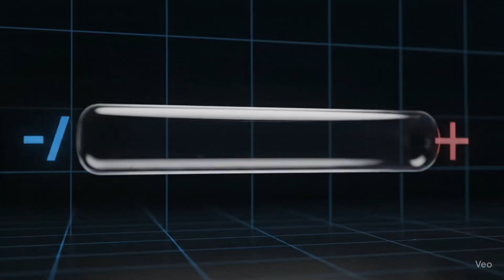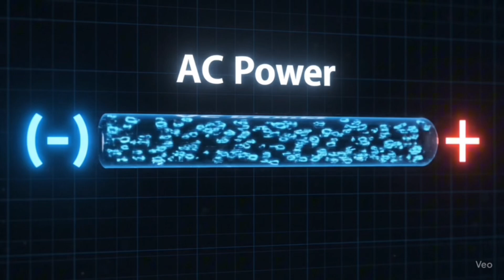AC vs DC Power Explained for Solar Beginners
Ever wondered what the real difference is between AC and DC power? In this beginner-friendly guide, I’ll break it down using simple analogies—so you can finally understand how electricity flows and why it matters for your solar setup, tiny home, RV, or off-grid build.

We’ll cover:
⚡ What AC and DC actually mean
⚡ Why batteries give us DC power
⚡ How generators and the grid create AC power
⚡ Real-world examples of where you’ll see both

If you missed Episode 1 of my Electricity Basics series (Volts, Amps, and Watts Made Simple), go back and watch it here for the foundation

👉 Want to try the EBL P500 Mini Power Station I showed in this video?
and don't forget to grab an EBL portable 100 watt solar panel to go along with your power station:

💬 Join the Porch Community – Get behind-the-scenes updates, bonus tips, and connect with other folks building debt-free:

✉️ Get My Weekly Porch Post Newsletter – Real talk, fresh videos, and practical tips sent every Friday:

💡 Free Resource: Grab my Tiny Home Budget Tracker to plan your build without guesswork:

About AskPawPaw:
Hey y’all, I’m Kevin — aka “PawPaw.” I’m building a tiny home for my daughter and grandson one paycheck at a time, with no loans, no mortgage, and plenty of lessons along the way. Around here we talk about tiny homes, shed-to-home conversions, solar power, and affordable living that actually works on a real-world budget.